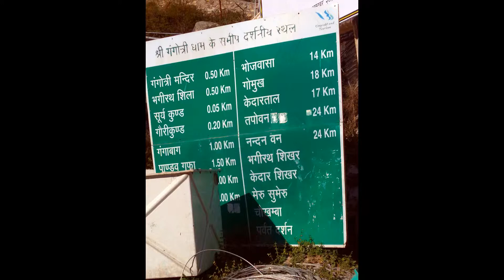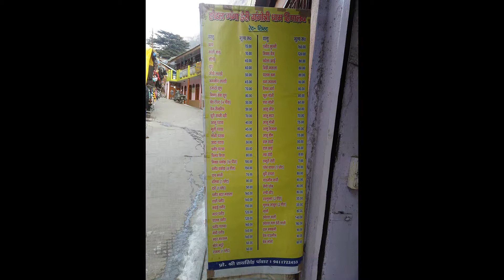Uttarakhand Album - Gangotri Day 1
One of the main religious places among the four Char Dham pilgrimage areas, Gangotri, situated in Uttarkashi, is closely related to Goddess Ganga, the river that we know as Ganges. The history of Gangotri dates back to centuries when Goddess Ganga transformed herself into a river to dissolve the sins of King Bhagirath’s forefathers, following his penance. In order to reduce the impact of her fall, Lord Shiva gathered Ganga into his matted locks and has ever since been associated with Goddess Ganga. Gangotri is a popular pilgrim place in India and tourists should not miss booking Nainital packages when holidaying here.

The Gangotri Temple was built by a Gorkha Commander in the early years of the 18th century. This temple stands at an altitude of 3042m and emits a highly pious aura. Religious rituals are in full swing in the Gangotri temple with the Arti ceremony performed by the pujaris of the Semwal family.